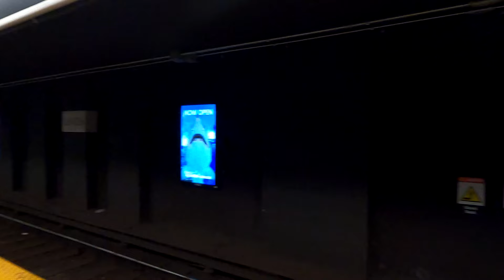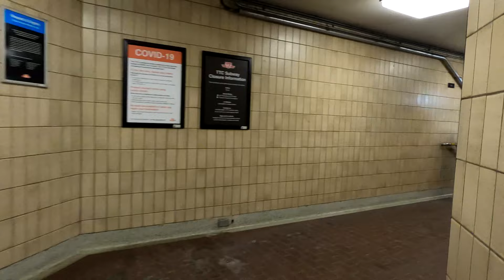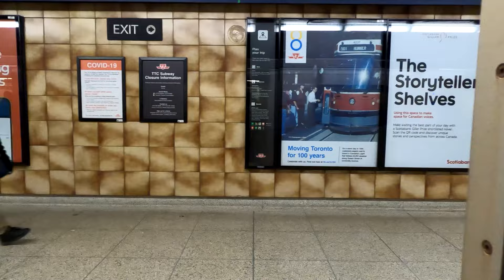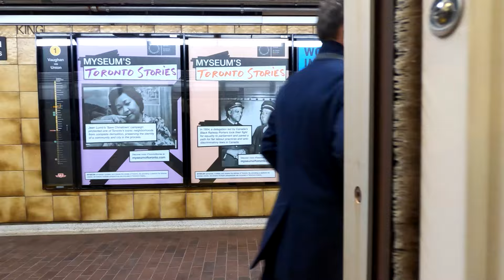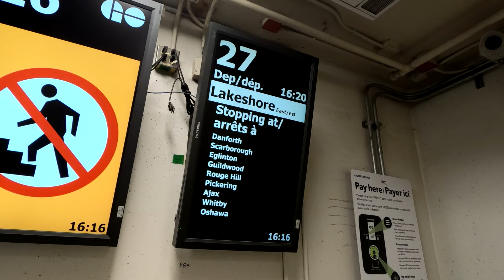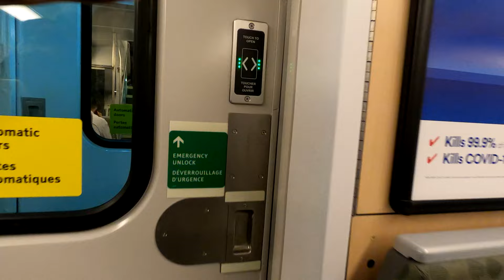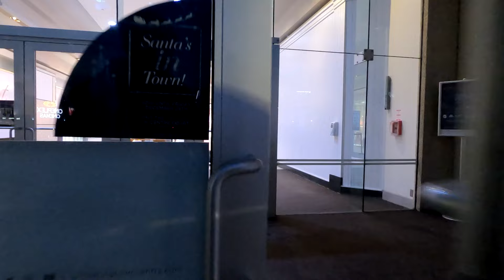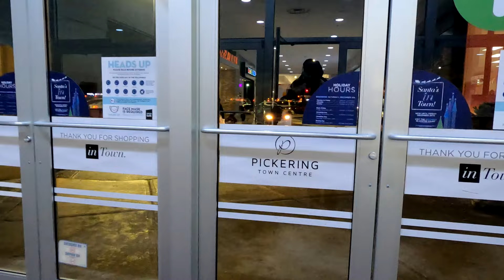TTC & GO Transit POV Walk: College Station to Pickering GO Station Via Union Station【4K】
College Station to Pickering GO Station Via Union Station. This video also features a tour of Pickering Town Centre. Toronto to Pickering.

00:00 Intro

01:20 College Park

02:30 College Station

05:50 Line 1 Yonge-University Southbound Ride

11:00 TTC Union Station

13:15 Toronto Union Station

16:55 Lakeshore East Line Eastbound Ride

52:10 Pickering GO Station

56:00 Pickering GO Station Pedestrian Bridge

59:26 Walk to Pickering Town Centre

1:02:35 Pickering Town Centre